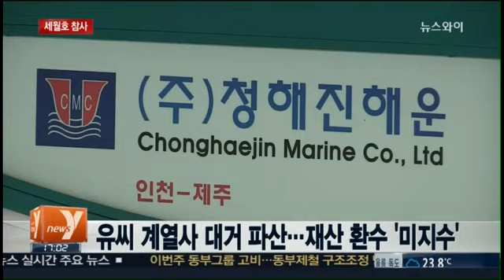일주일 새 10여명 검거...유병언 행방 추궁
검찰이 유병언 전 세모그룹 회장의 추적에 나선지 벌써 45일째입니다. 최근 친인척과 측근들을 검거에 연일 강도 높은 조사를 벌이고 있습니다. 정부는 유 씨 등 세월호 참사 책임자의 재산에 대해 가압류를 신청했습니다. 참사 수습에 드는 비용을 받아내겠다는 건데 유 씨 일가 계열사가 대거 파산한 데다 유 씨의 행방도 오리무중이기 때문에, 회의적인 시각이 많습니다.

▲ 유병언 재산 4천억대 가압류..."성과 미지수"